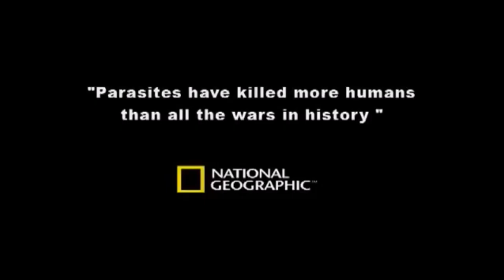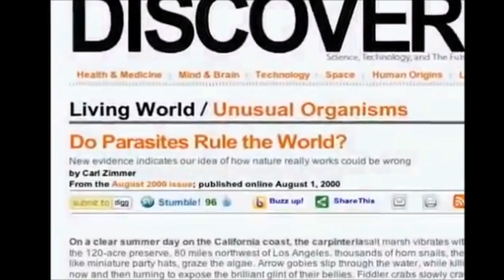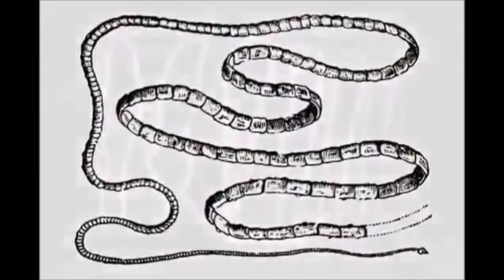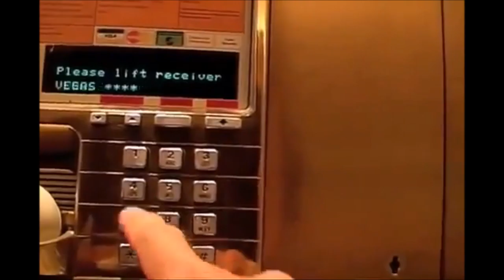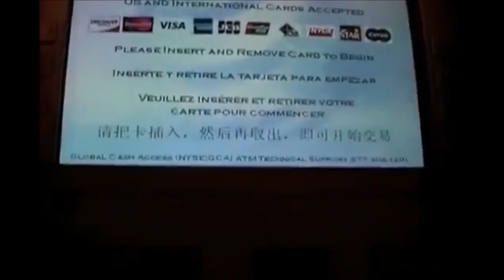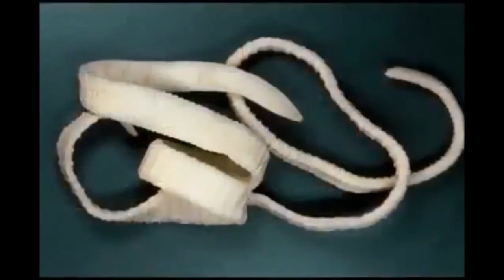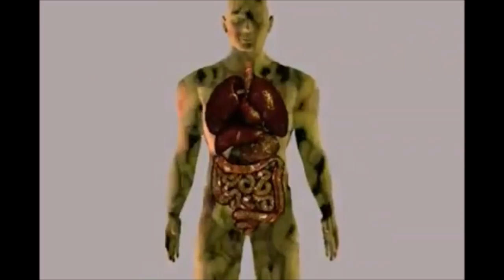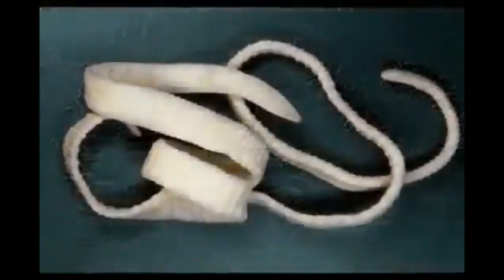How to Eliminate Harmful Parasites from Your Body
Detoxing is a filter for Life!!

It filtrates toxins, chemicals, hormones and pesticides which are inside all of the food we consume.

Detoxifying eliminates parasites, intestinal sludge, and all types of wastes which cause illnesses within your body!

Detoxing:
*Cleans and Purifies your organs
*Cleans and Purifies your blood
*Cleans and Purifies your digestive systems
*Purifies your respiratory systems
*Purifies your entire body!